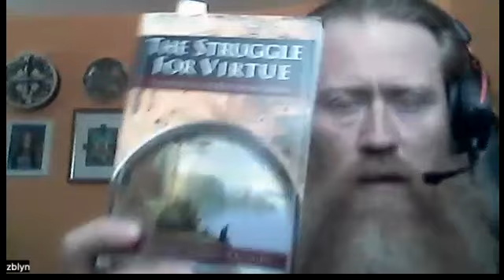Orthodox Christianity: Faith, The Enemy, Theosis, The Sacraments, Defending The One True Church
Welcome to EPISODE 38 of my channel and podcast: The Devotional Hearts Show!

My guest is Orthodox Christian Priest and Blog Writer: Father Zechariah Lynch.

Father shares his journey to Orthodoxy with us in this interview and gives us insight into many topics including: defending the One True Church, the richness of the Orthodox Faith, The Spiritual Battle, Sanctification, Humility, The Eucharist, and  more.

Enjoy this edifying conversation and learn why participation in the Life of the True Church is the path to our salvation.

My Website where you can find all of my links including Paypal and IG:

Some of the books we mentioned:

St Innocent of Alaska: Indication of the Way Into the Kingdom of Heaven

St Theophan: The Spiritual Life and How To Be Attuned To It

The Saint of the Prisons: Notes on the life of Valeriu Gafencu, collected and annotated by the monk Moise

Support your local parish bookstore, or ask my previous guest Kevin Hughes if he carries the titles you are looking for at his Christian Bookstore

I do not receive revenue from YouTube ads at the time of this upload.

My interview with The Green Feathers where I share more about my experiences with psychedelics and my conversion from the New Age can be found here:

My channel glorifies our Creator by sharing inspirational interviews with devoted Christians.  My guests will tell their stories of transformation in a life with Christ and offer guidance to those who are seeking Him.  Many of my guests are content creators who are spreading the beauty of Christianity online.

Are you a woman who is interested in the Orthodox Church and have no idea where to start?  The focus is femininity, softening our hearts while turning away from the traps of this world, and a life in service to God.  I host monthly zoom call for female Orthodox inquirers, catechumen, and baptized Orthodox, so message me if you are interested.

You can also request information from me about my Faith-Based Coaching practice for women by messaging me on IG:

I am not an expert, apologist, authority, spokesperson, or leader on/in the Orthodox Church.

Rude or confrontational comments will be deleted.

Orthodox Christians are welcome to correct any of my errors or misunderstandings.

ALL GLORY TO GOD FOR THIS CHANNEL AND MY OTHER CONTENT!